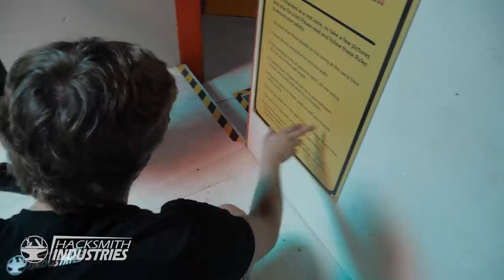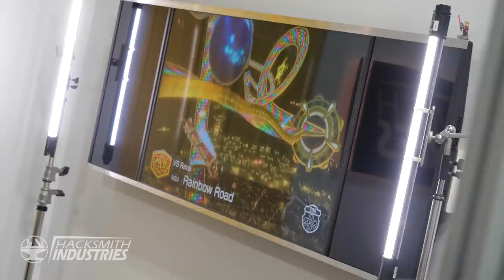THIS PLACE EXISTS! (WEEKLY VLOG #25)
HUGE THANKS to Pursuit OCR for letting us film there once again, go check them out!

CHAPTERS:
0:00 Coming Up
0:13 Introducing Pursuit
2:39 Obstacle Course!
5:21 Laser Room Madness
6:30 Hanging On
7:23 Ball Pit!
8:47 Mario Kart Pros
9:42 Thanks for Watching!

Wake Up by Strazdine
Licensed from Triple Scoop Music ►

Kick Turn by Diego Martinez
Licensed from Storyblock Audio ►

Stranger Danger by Stuart Moore

Never Forget The 80s by Robert Harkness

Retro 80s Electro Disco by Bobby Cole

SOFTWARE:
CAD ► Solidworks
CAM ► Autodesk HSM

3d Scanner
Drills, drivers, grinders, saws, etc